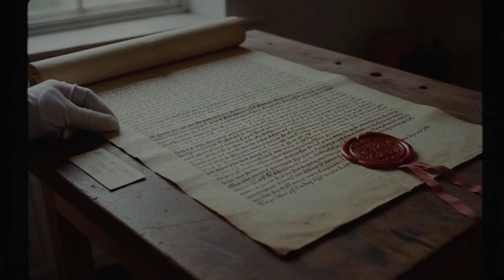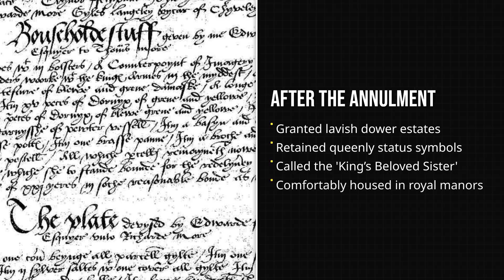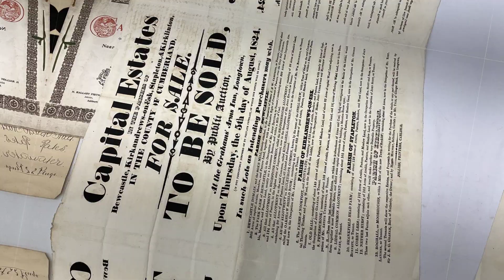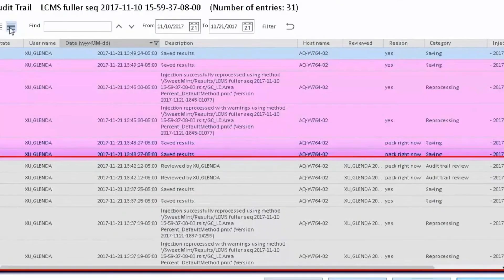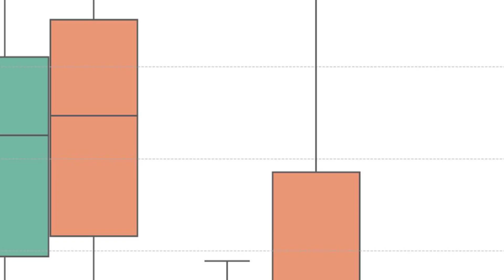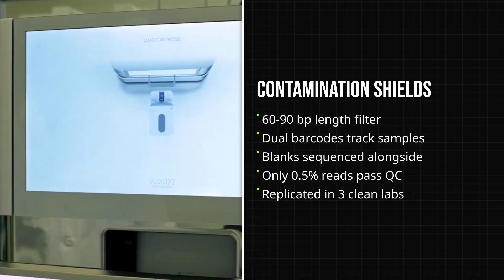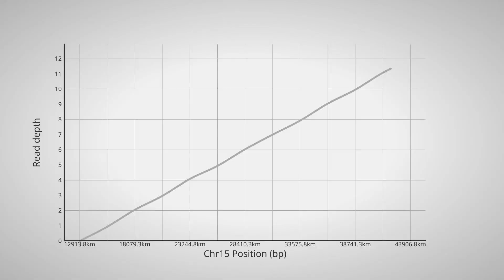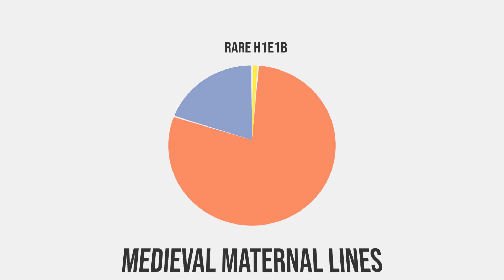They Decoded 500 Year Old DNA From Anne of Cleves... The Results Were Impossible